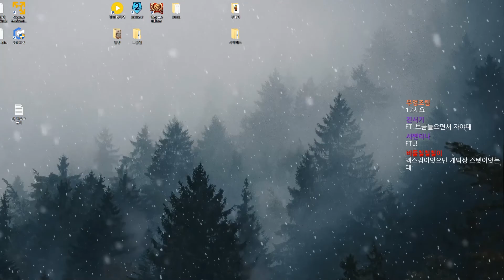190820]2up, DEX down, LUCK up, Hand of Fate2(28)